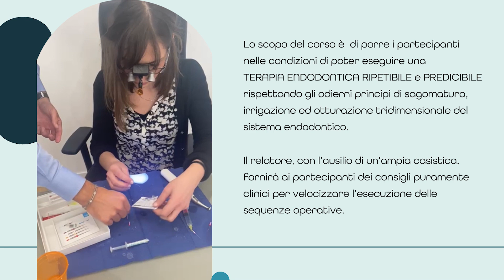HIGH INTENSITY ENDO EXPERIENCE - Corso Teorico Pratico